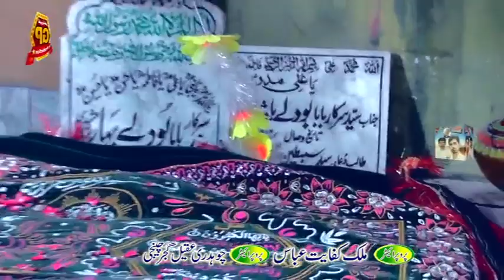Jalsa karah Dultala Dis Rawalpindi Highlight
تمام ثقافتی اور مذہبی پروگرام کی ویڈیوز دیکھنے کیلئے ہماراچینل کوSubcribeکریں اورساتھ گھنٹی کے نشان پر کلک کریں تاکہ ہماری ہرنئی انے والی ویڈیو کی نوٹیفکیشن اپ تک پہنچے۔ سب سے پہلے۔ شکریہ